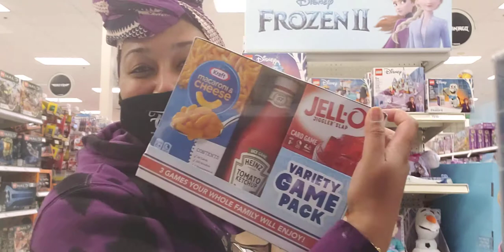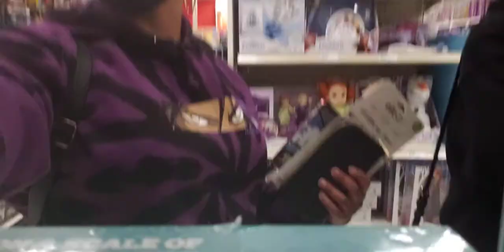Operation: Board Games at Target (Sailor Vlog #8)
Vlogtober continues at Target 😛

My photography at